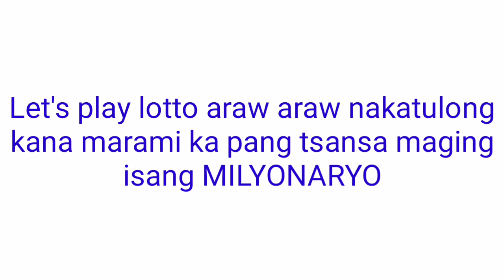Update for PCSO LOTTO DRAWS TODAY August 20, 2021(FRIDAY)